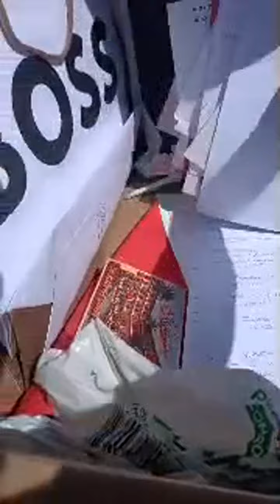HighLight LIVE With Me @georgianasirbu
Smile today, tomorow may be too late